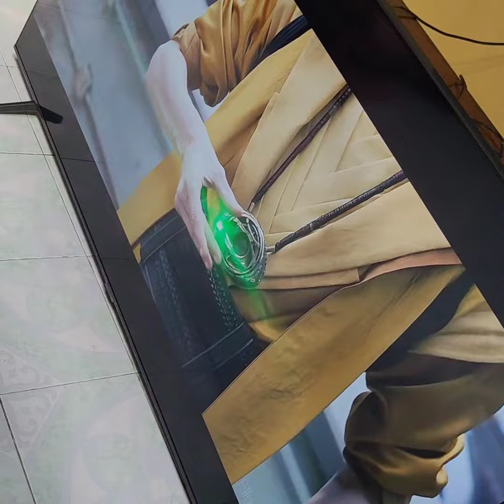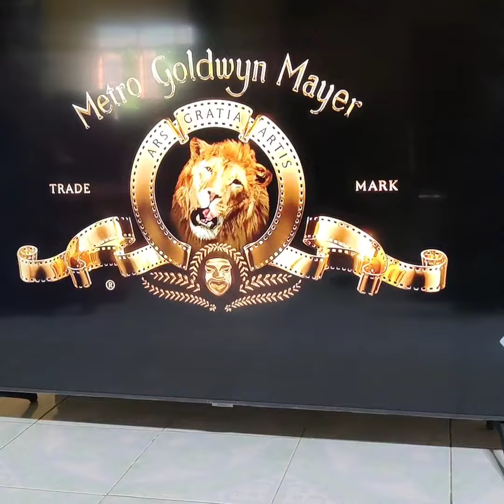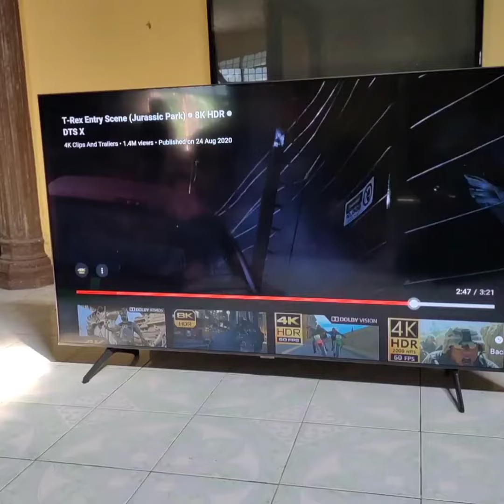Huawei E5186-22a MOD 4G Cat6 Wifi Modem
‼️ *MOHON BACA SAMPAI HABIS* ‼️

❌ *HARGA ADALAH TETAP* ❌

🔰 *MOD* itu adalah singkatan dari perkatan Modified atau Modifikasi. Modified modem ini bermaksud modem itu telah diubahsuai dari segi firmware/hardware bertujuan untuk bypass kuota hotspot menjadi Unlimited.

🎀 *Huawei E5186-22a 4G HOME WIRELESS MODEM*

Condition : 100% NEW SET

✳️ Home/Office modem, menggunakan power plug, boleh alih-alih ke mana-mana tempat, support 32 max user, tahan lasak boleh on 24jam. Kekuatan tarik signal coverage lebih stabil berbanding smartphone. Modem ini support 3G & 4G.

* Huawei E5186s-22a: LTE Band 1/3/7/8/20/38  (FDD 800/900/1800/2100/2600MHz, TDD 2600MHz)
* DC-PA+/HSPA+/UMTS 900/2100MHz
* GSM/GPRS/EDGE 850/900/1800/1900MHz
* LTE CAT6 Download Speed up to 300mbps
* Support both LTE FDD & TDD networks
* Support up to 64 wireless devices
* IEEE 802.11a/b/g/n/ac, dual-band (2.4GHz / 5GHz)

🔰 Modem Ini Support Semua Sim:

*Umobile/Maxis/Digi/Celcom/Yes 4G*

*Modem ini ada phone port, boleh connect telefon rumah utk buat call in/out.*

*Harga modem tanpa Simkad :*

*✅ Huawei E5186-22a Modem :*
- Kotak
- Power adapter
- LAN cable
- 3 Bulan Warranty

*Boleh share wifi 30 device serentak
*Boleh on 24 jam tanpa was-was
*Share wifi hotspot di smart tv, game console, androidbox, cctv, komputer, laptop, smartphone dll.

⏩ Bulan seterusnya hanya topup/bayar bil mengikut plan langganan yang anda langgan sahaja untuk unlimited data ⏪

🔰 Facebook/IG : *Bangsudin* (since 2010)
Fb Pages : Bangsudin Electronic

🔰 Lokasi Seller : Machang,T.Merah,K.krai,Kok Lanas, Kelantan. (Online seller, tiada kedai)